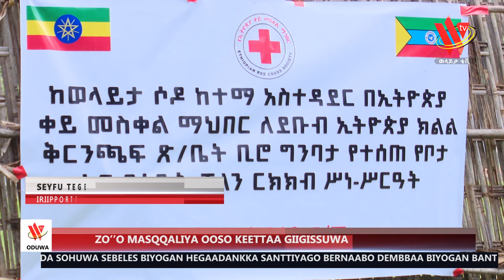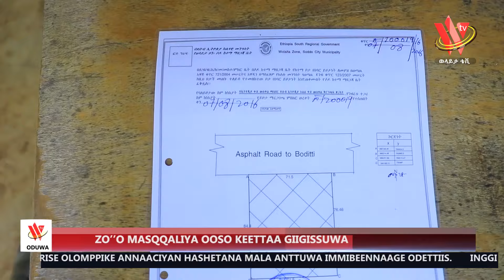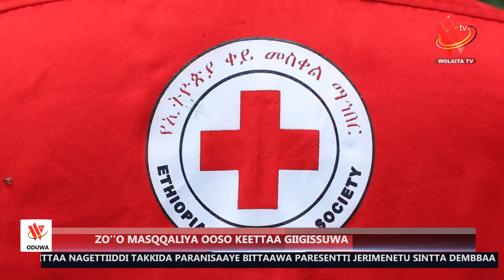26 09 16 Wolayttatto Omarssa Odota